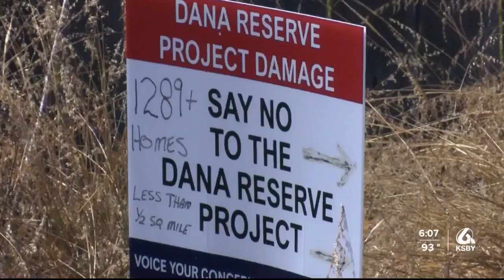SLO Co. Planning Commission hearing for Dana Reserve Project postponed to October